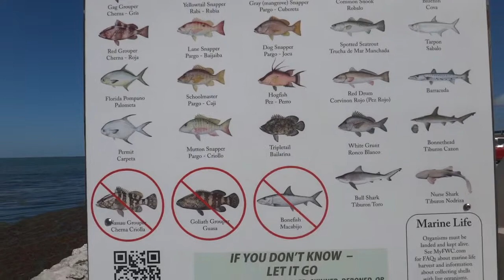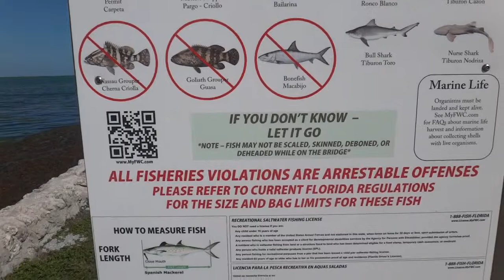20141029 フロリダキーズ Florida Keys 22：生息している魚 Fish